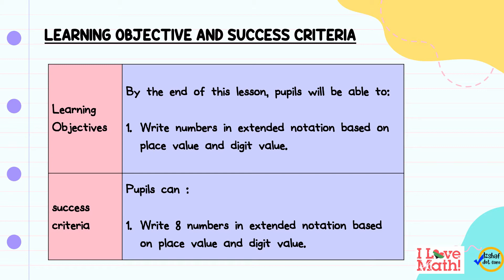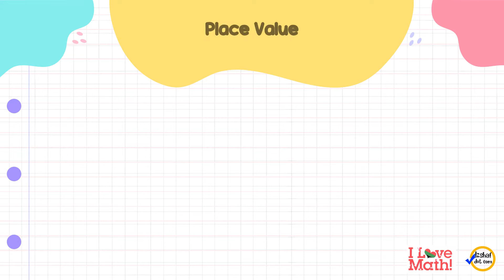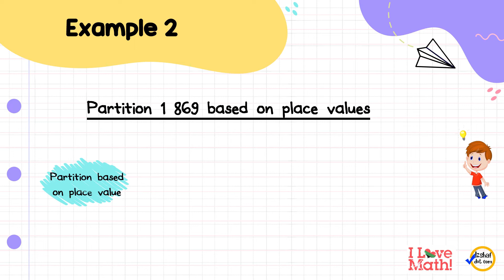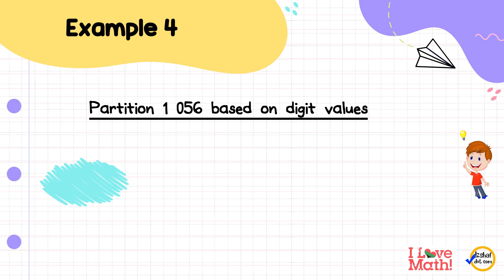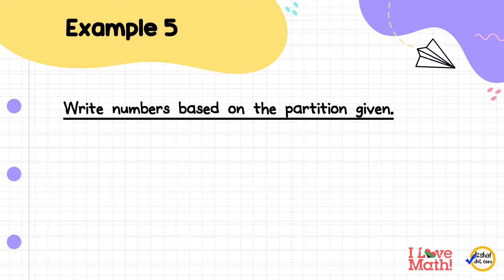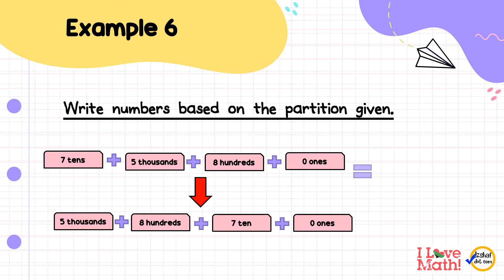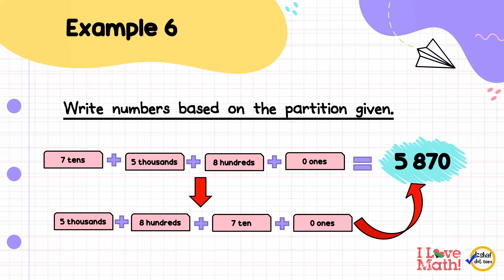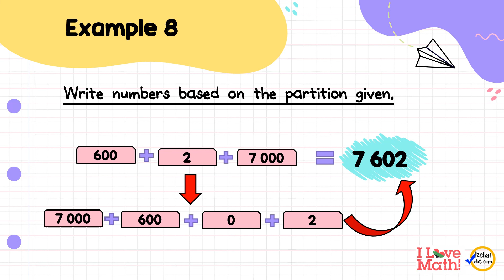PARTITION NUMBERS YEAR 3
1.4 Place value.

             1.4.2 Partition any number according to the place value and digit
                        value.